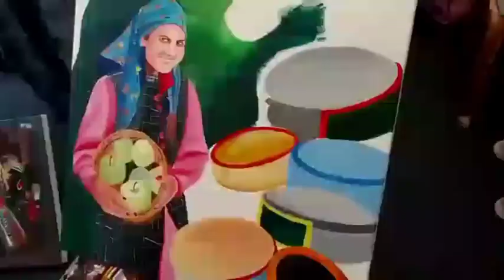Shimla Art Festival 24th April 2022 || Avantika Pamta || Sunday vlog Part-2